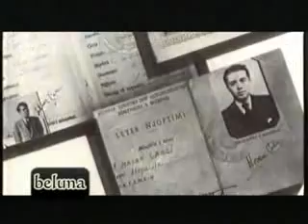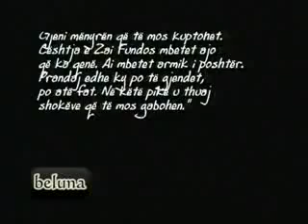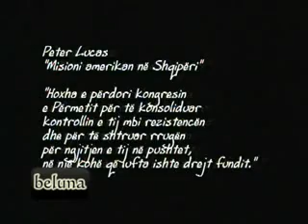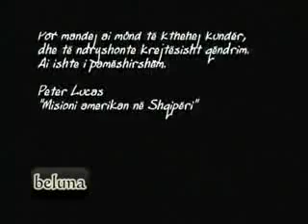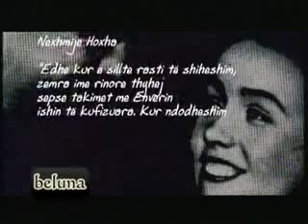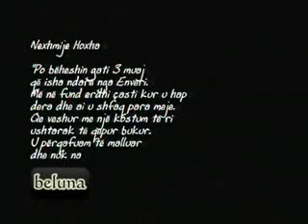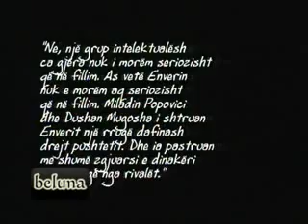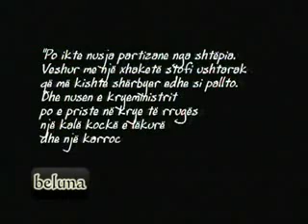05-Enver Hoxha-Story of a Dictator divx